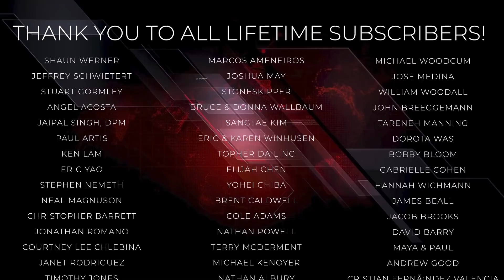Assange's Brother: US Seeking REVENGE For Uncovering Crimes| Breaking Points with Krystal and Saagar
Krystal and Saagar are joined by Julian Assange's brother Gabriel Shipton to get an update about the legal developments in the Assange case and learn about the personal side of the story

Call AG Garland: 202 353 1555